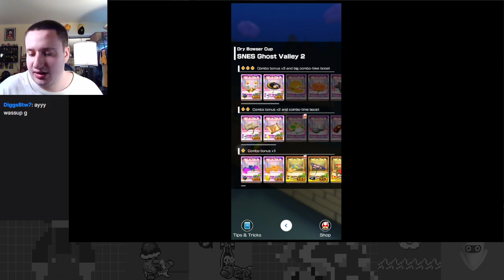It's All About Mii! - Mii Tour Part 2 - Mario Kart Tour